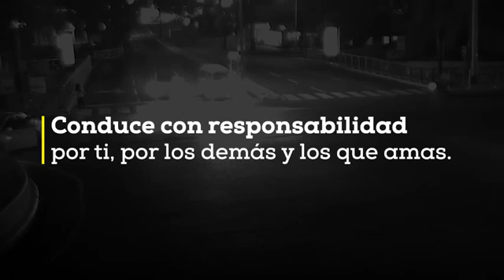Te tiro ahora